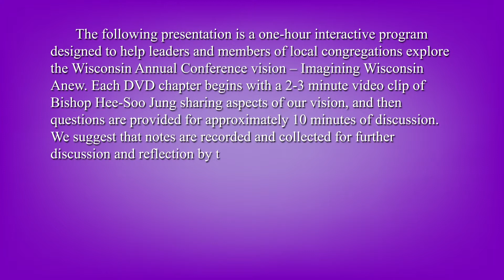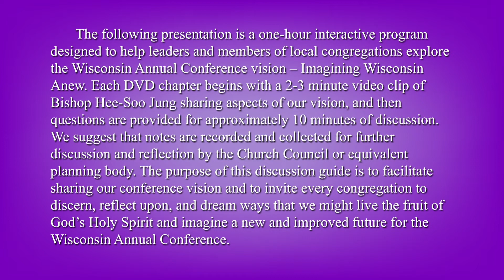Charge Conference Introduction